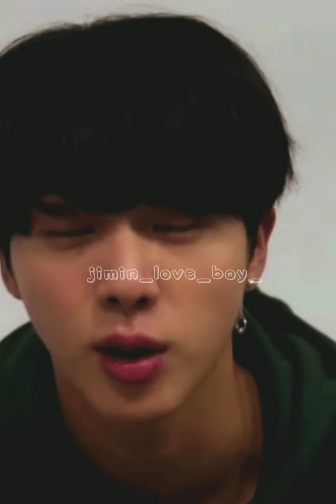el amigo de toño es gay | toñokook